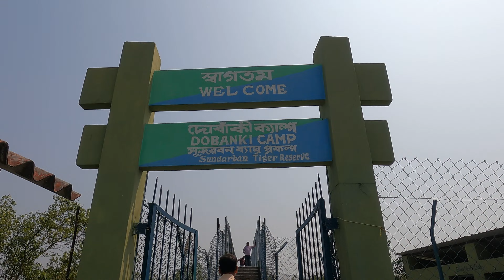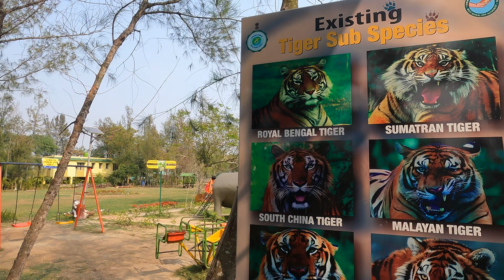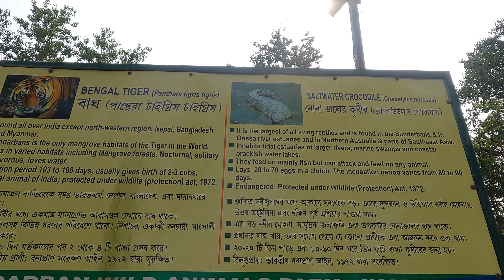DOBANKI WATCH TOWER mein mila SUBSCRIBERS 😳 ? || JHARKHALI TIGER RESCUE CENTRE 🐅 || EP - 3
You pay the same price for the item, I get to share the things I enjoy, and I can earn money to support my site when you purchase. ThanQ You And Always Grateful The Support And Love I Receive .

Riding Gears :-
My Riding / Touring Jacket

My Riding / Touring Pants

My Offroad Gloves

My Summer Gloves

My Full Gauntlet Gloves For Winter

MotoVlogging Setup:-

My Main Helmet

My OFF ROAD Helmet

My Main Go Pro

Go Pro Hero 11

My Go Pro Mic Adapter

MotoVlogging Case From Ulanzi For Go Pro

Motovlogging Mic I Use

Intercom I Use

360 Camera I Use

Best Handlebar Mount For Action Camera

Insta 360 Invisible Stick

Helmet Strap For MotoVlogging

My Touring Luggage Setup :-

My Tank Bag

My Optimus Tank Bag

My Navigator Tank Bag

Best Saddle Bags For Touring

Engine Oil I Use

Axor Venomous Helmet ( Red )

Axor Venomous Helmet ( Black )

Best Helmet Cleaner

Hand Pressure Ball

XP PEN STAR G960S Graphic Tablet

Best Over Head HeadPhones

Best Mobile Phone In Budget

M TECHNICS Hunter 350 Engine Guard

One Plus 11 5G ( 16 GB / 256 GB )

WHITE CROCS

BOBO BM4 JAW GRIP

GO PRO HERO 9

Sandisk 128 GB MICRO SD CARD

GO PRO MIC ADAPTER

ULANZI CASE FOR GO PRO 9

SONY LAVALIER MIC

Go pro Hero 12 Glass Protector

Go Pro Small Case

Go Pro Hero 9/10/11/12 Moto Vlogging Case

Go Pro Hero 9/10/11/12 Skin